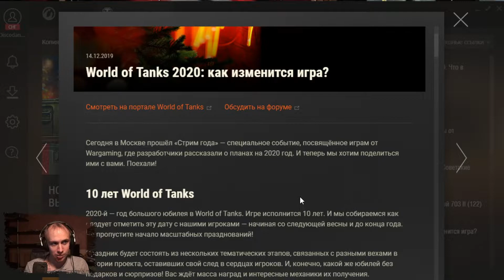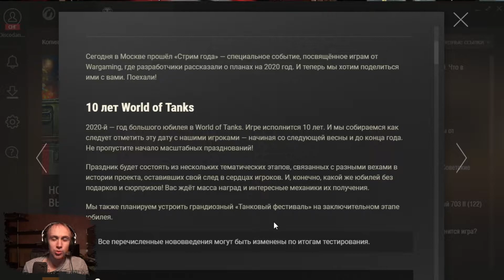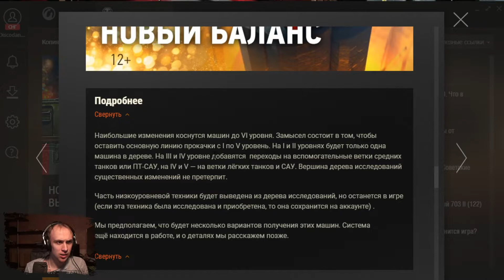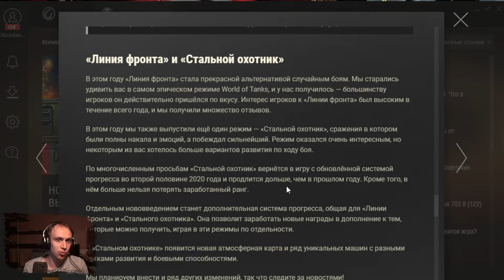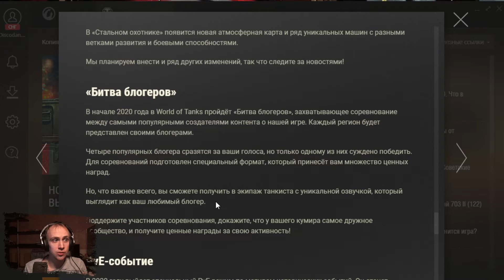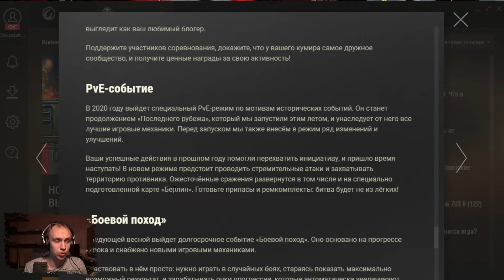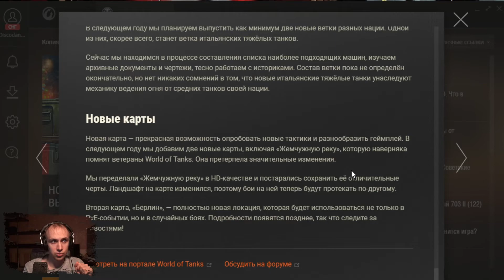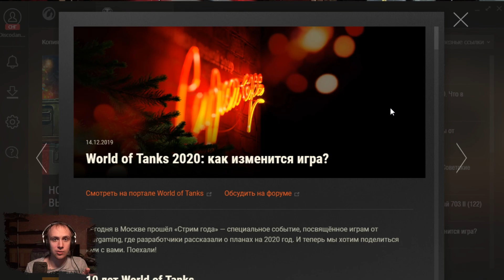WORLD OF TANKS В 2020 ГОДУ, НОВЫЕ КАРТЫ, БАЛАНС, ЭКИПАЖ, ТЯЖЕЛЫЕ ИТАЛЬЯНСКИЕ ТАНКИ И МНОГОЕ ДРУГОЕ!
Сегодня я расскажу вам о том, что вас ждет в 2020 году в World of tanks! Экипаж 2.0, Стальной охотник, линия фронта, боевой поход (пропуск), новые карты Берлин и Жемчужная река, итальянские тяжелые танки, юбилей Танков и еще много интересного!

Зрелищные бои, невероятный нагиб, сливы, забавные моменты, бомбящие союзники и многое другое в World of tanks вместе с Discodancerronin!

Также пообщаться на любые интересные темы и узнать интересные новости можно тут:
DiscoTeka - Стань частью семьи!